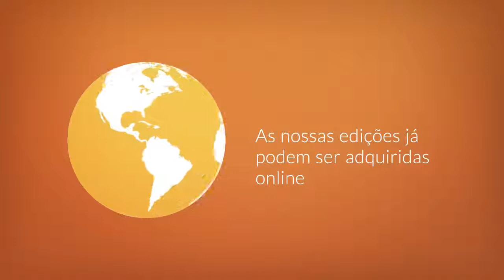IIM BOOKSHOP - Livros sobre Macau, sua identidade e cultura